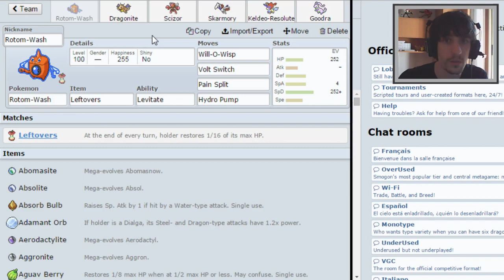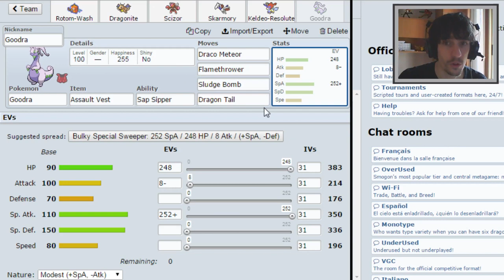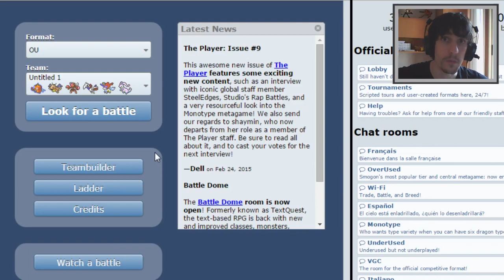POKÉMON SHOWDOWN - ¿X o Y? - Combates en 2.0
¡Volvemos con Showdown una semanita más, puliendo el equipete poco a poco! Veremos si los cambios de esta semana merecen o no la pena, ¡me fiaré de vosotros! :)